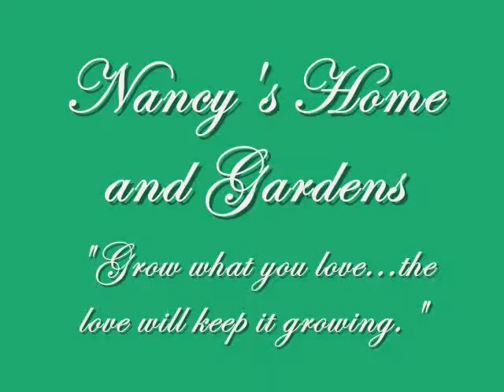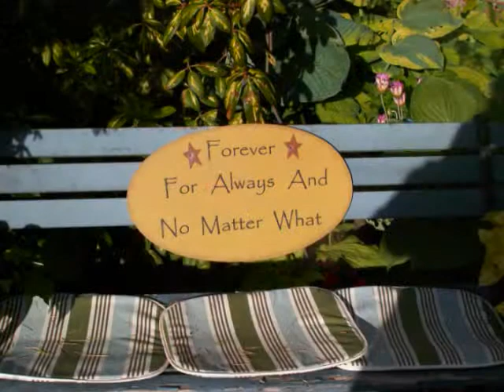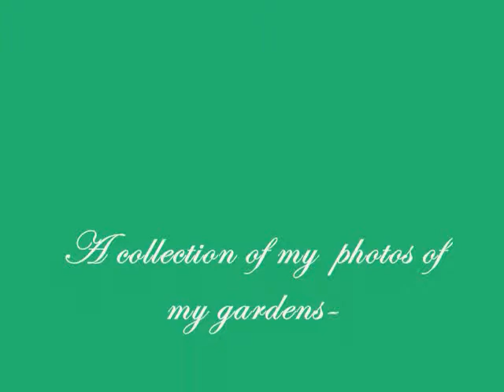Nancy's House and Gardens - Part 1 -Front Garden.wmv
A collection of my photos of my front garden -Part 1